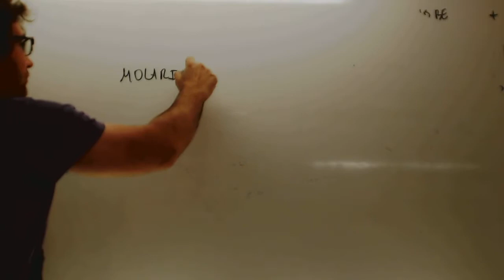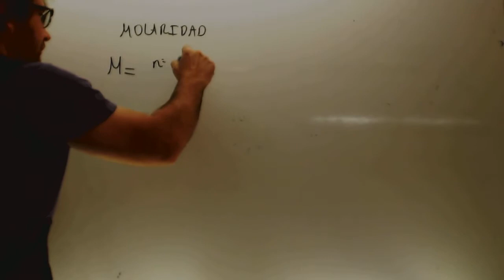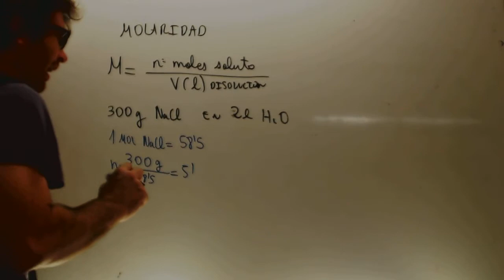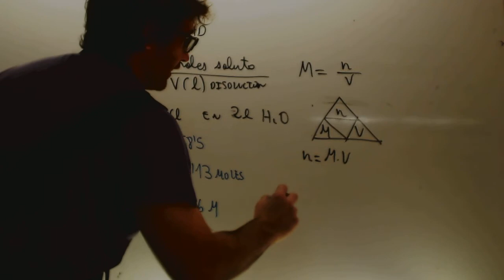Molaridad Fisica y quimica 4 ESO Academia Usero Estepona